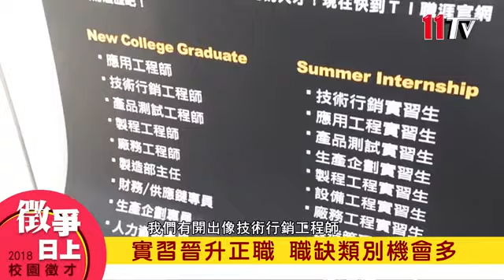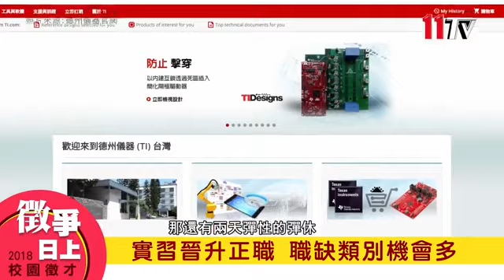德州儀器工業股份有限公司